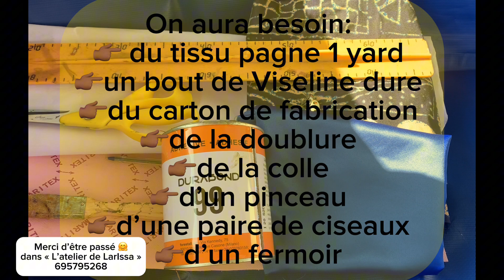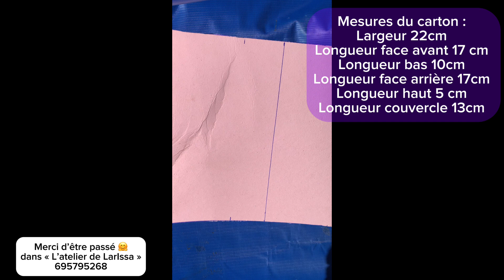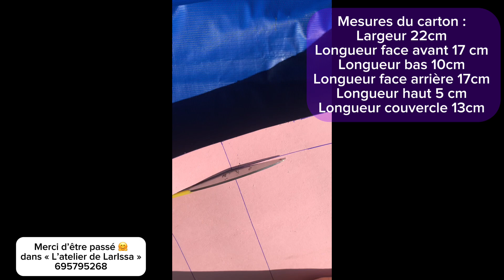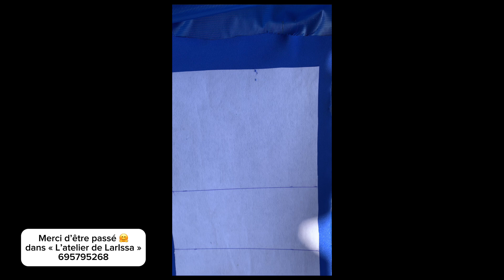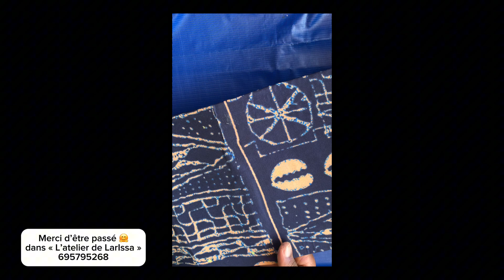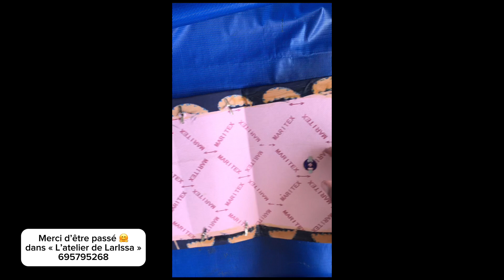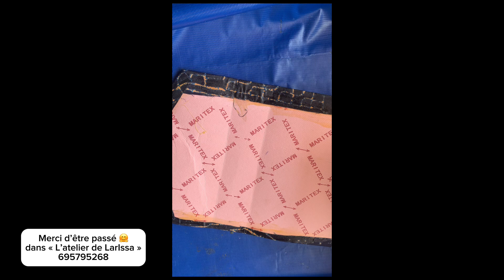DIY: FABRICATION SAC facile et rapide/ how to make an ankara fabrics bag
Viens apprendre à fabriquer un sac à main dame chic et glamour… le nécessaire dont tu auras besoin:
👉🏾carton de fabrication
👉🏾Viseline dure
👉🏾mètre ruban
👉🏾fermoir
👉🏾pointes
👉🏾colle de cordonnier
👉🏾pinceau
👉🏾Cutter ou lame
👉🏾ciseaux
👉🏾tissu
👉🏾doublure ou satin